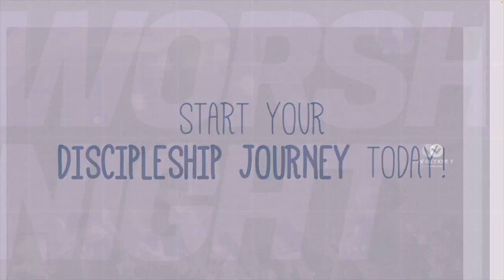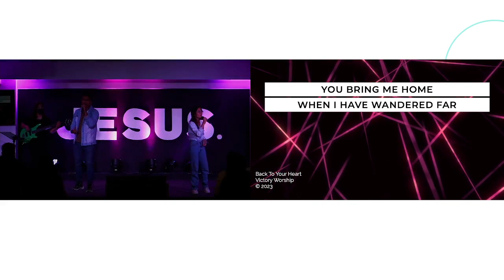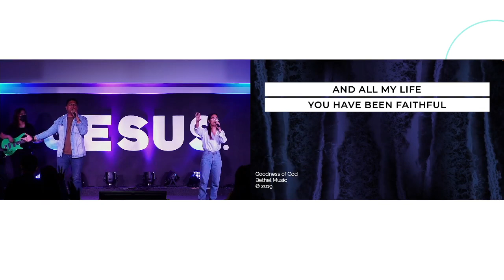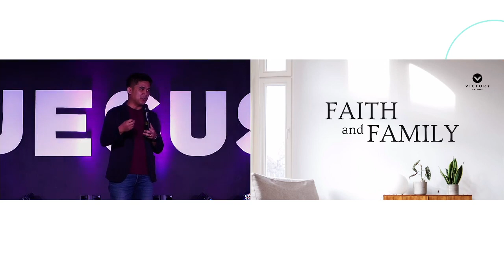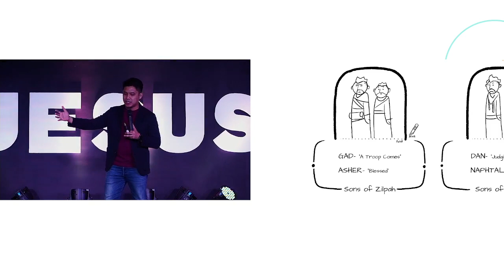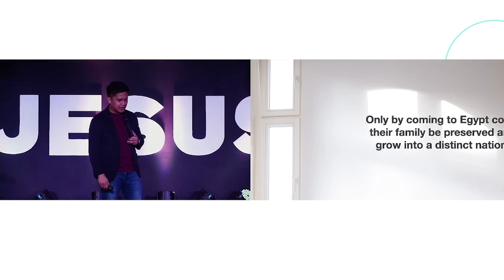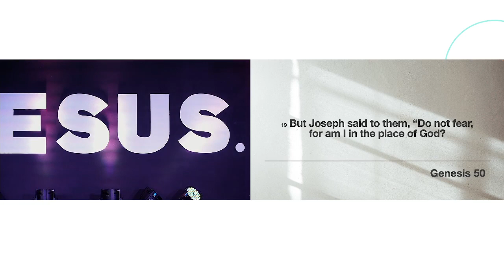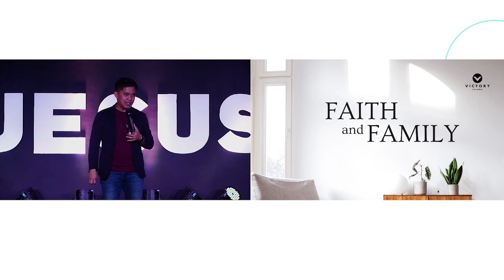Faith and Family Week 2 | May 14, 2023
The story of Joseph depicts his family's journey from betrayal to blessing, revealing how the Lord can transform even the most broken relationships into tools to advance His purposes.

More of this in the recap of the 2nd week of our series, Faith & Family.